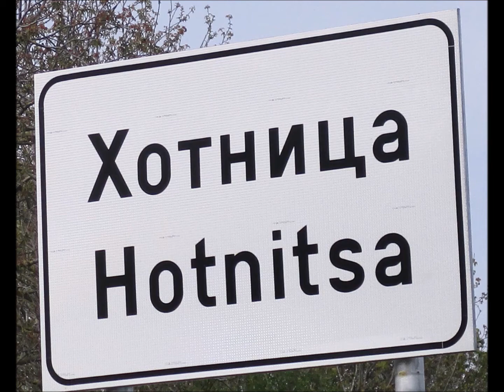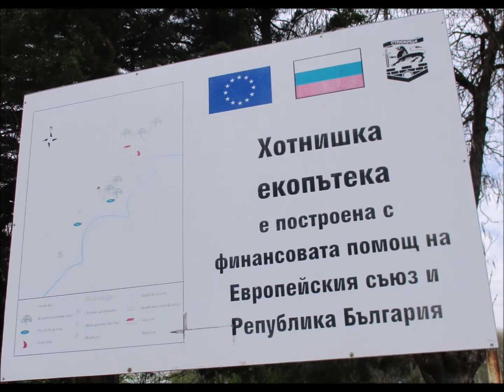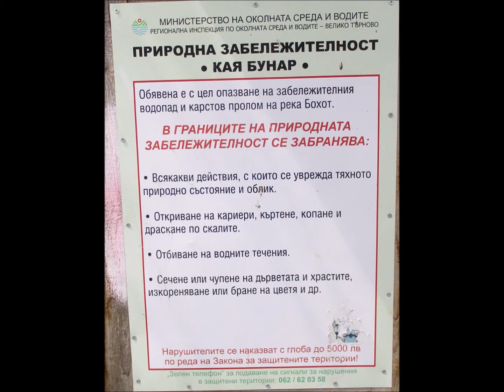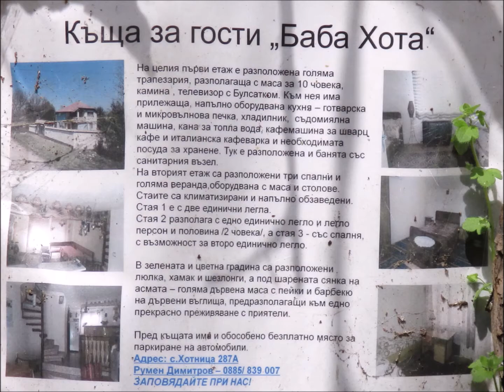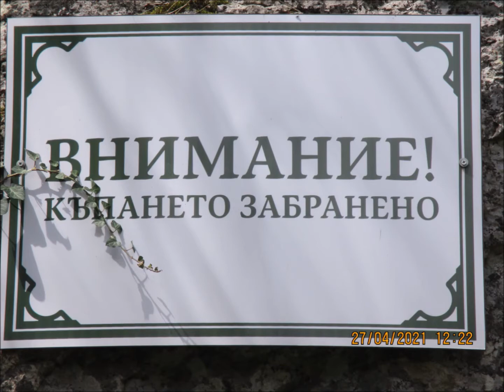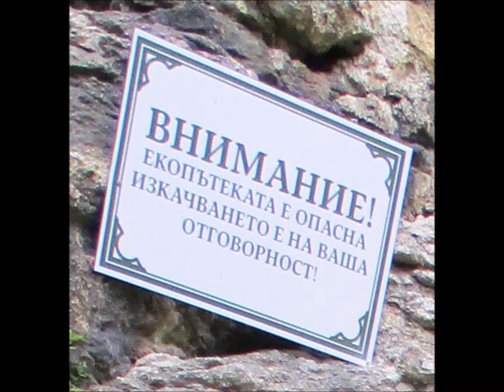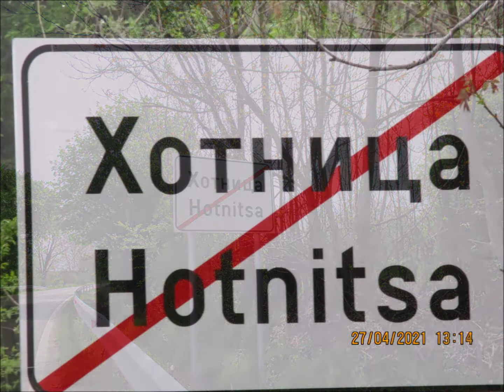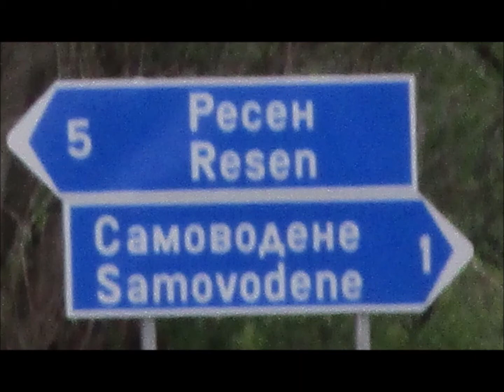IN THE HEART OF BULGARIA / part 60/. Хотница, община Велико Търново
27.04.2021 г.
Разходка до Хотница и Хотнишкия водопад.
В СЪРЦЕТО НА БЪЛГАРИЯ.